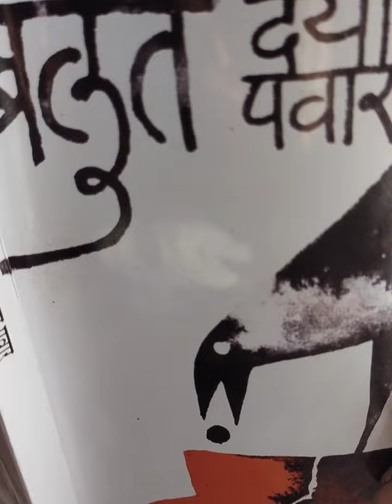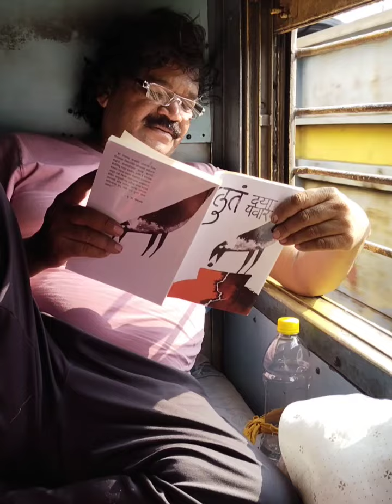Ladakh Tour on Aprilia SXR 160